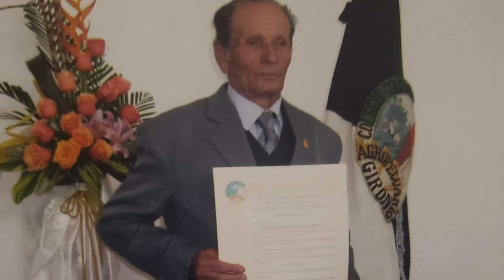A sus cien años de edad, don Miguel Galán sorprende con su lucidez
Rodeado de decenas de descendientes, el señor Miguel Galán celebró cien años de vida, a su edad cuenta con una memoria asombrosa. Aunque su vista, audición y movilidad han disminuido, su lucidez le permite conversar de su vida, sus logros, trabajo, familia y amigos, a todos recuerda con gratitud les dijo “bendito sea el pueblo de Girón”.